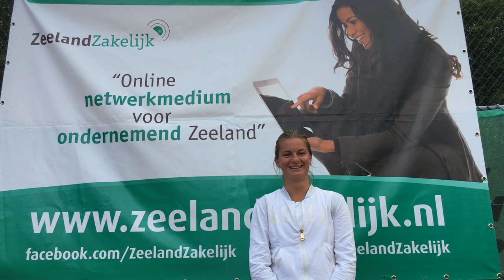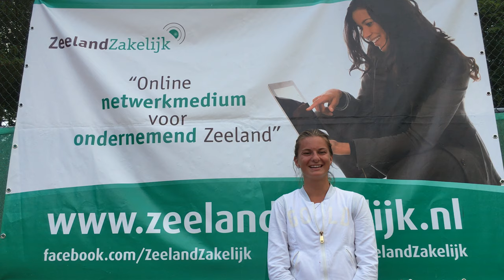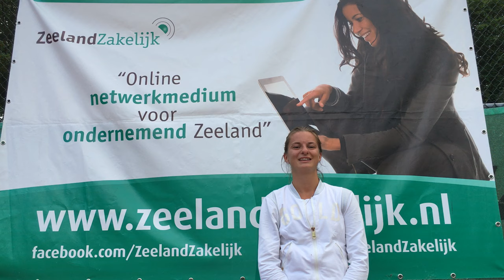Titelverdedigster Quirine Lemoine is ook dit jaar weer in bloedvorm op Driekleur Challenger Zeeland.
Titelverdedigster Quirine Lemoine won vorig jaar zowel het enkel- als het dubbelspel van de Driekleur Challenger Zeeland. Ook deze zomer verkeert ze weer in goede vorm.